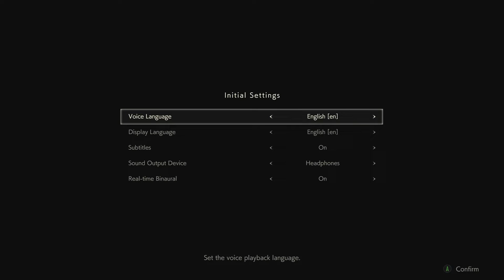Resident Evil 2 - Initial Settings Adjusted: Link to RE.NET, Special Costumes Added Message (2019)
Resident Evil 2 - Initial Settings Adjusted: Link to RE.NET, Special Costumes Added Message (2019) JVGS Discord Rumble